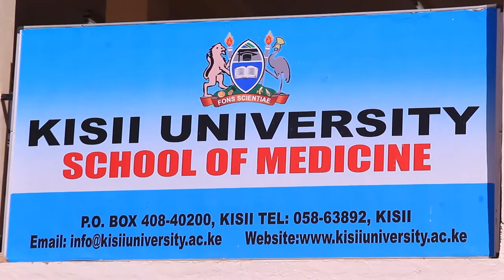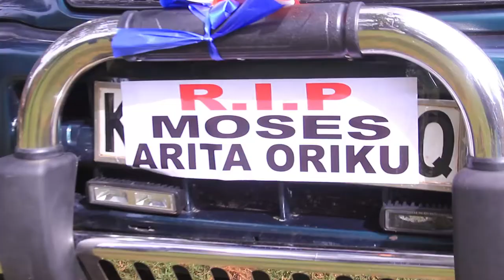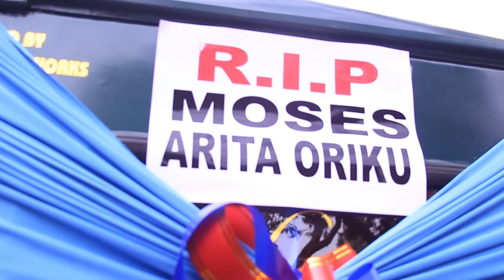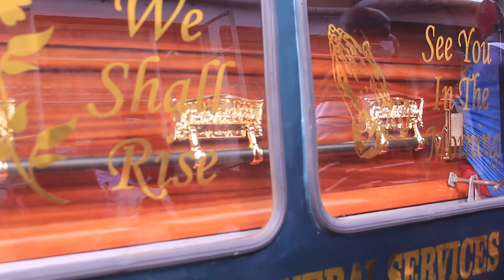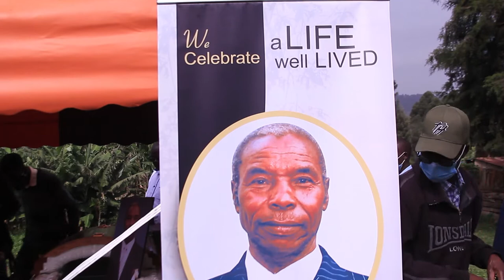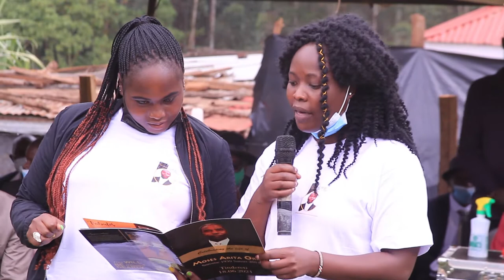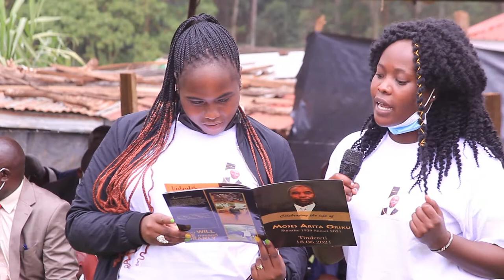CELEBRATING THE LIFE OF MOSES ARITA ORIKU